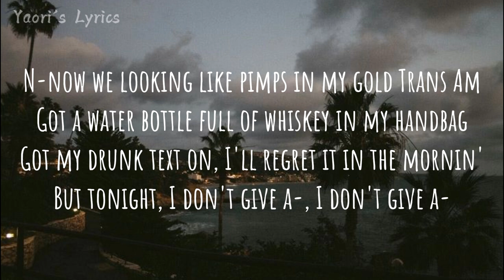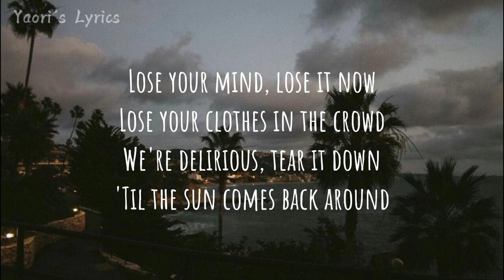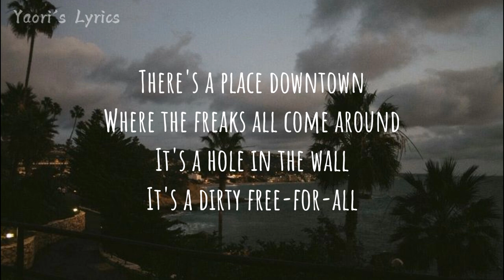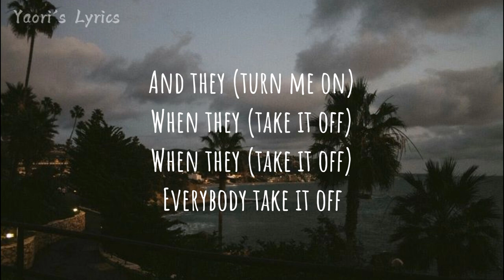Ke$ha - take it off (Lyrics) Stephen Marcus Bootleg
Song by Kesha

[Intro]
There's a place downtown where the freaks all come around
It's a hole in the wall, it's a dirty free-for-all
When they—

[Verse 1]
When the dark of the night
Comes around, that's the time
That the animal comes alive
Lookin' for somethin' wild
And now we lookin' like pimps
In my gold Trans Am
Got a water bottle full of whiskey in my handbag
Got my drunk text on
I'll regret it in the mornin'
But tonight, I don't give a​—, I don't give a—, I don't give a—

[Chorus]
And they turn me on when they take it off
When they take it off, everybody take it off
There's a place I know if you're lookin' for a show
Where they go hardcore and there's glitter on the floor

[Verse 2]
Lose your mind, lose it now
Lose your clothes in the crowd
We're delirious, tear it down
'Til the sun comes back around
N-now we gettin' so smashed
Knockin' over trash cans
Errbody breakin' bottles, it's a filthy hot mess
And I'm down to get faded
I'm not the designated driver
So, I don't give a​—, I don't give a—, I don't give a—

[Bridge]
Oh-oh-oh-oh-oh, oh-oh-oh, oh
(Everybody take it off)
Oh-oh-oh-oh-oh, oh-oh-oh, oh
Right now (Take it off)
Right now (Take it off), oh-oh
Right now (Take it off, everybody take it off), oh-oh